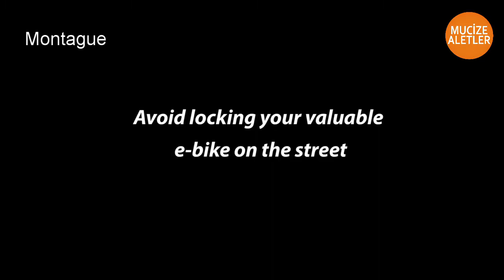Büyük Boy Katlanır Elektrikli Bisiklet - Montague M-E1